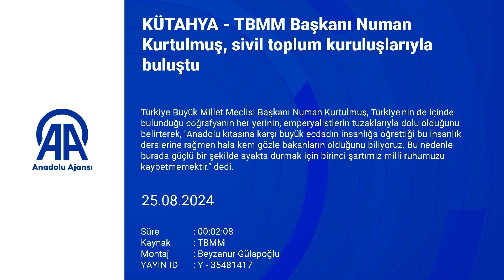KÜTAHYA TBMM Başkanı Numan Kurtulmuş, sivil toplum kuruluşlarıyla buluştu 1